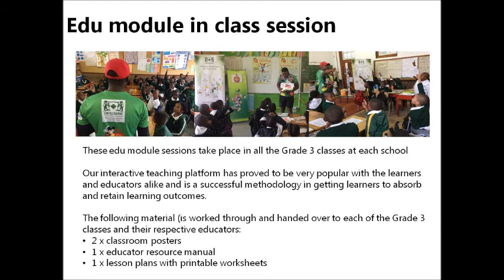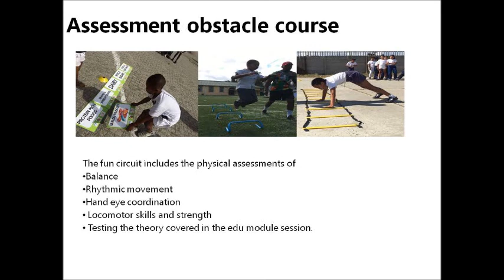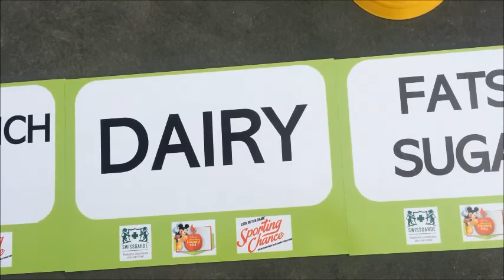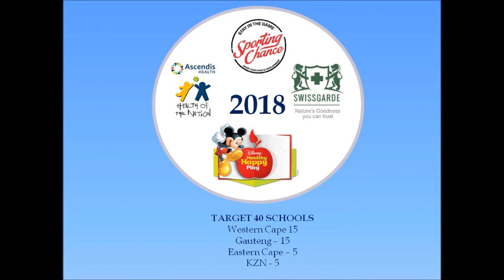Western Cape - Swissgarde Health of the Nation - Disney Healthy Happy Play 2018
The Swissgarde Health of the Nation 2018 in collaboration with the Disney Healthy Happy Play programme  - Western Cape